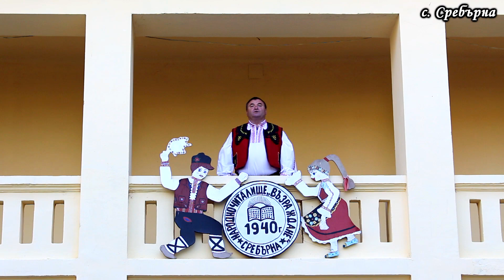Георги Иванов - Хоро без гайда